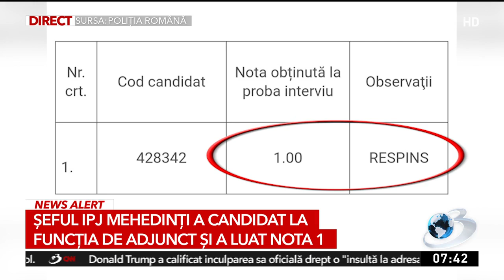Şeful IPJ Mehedinţi a dat examen pentru funcţia de adjunct şi a picat cu nota 1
Situaţie incredibilă la IPJ Mehedinţi. Şeful Inspectoratului de Poliţie a candidat pentru funcţia de adjunct în instituţia pe care o conduce ca împuternicit şi a picat examenul cu nota 1. Mai mult, comisarul a fost singurul candidat.